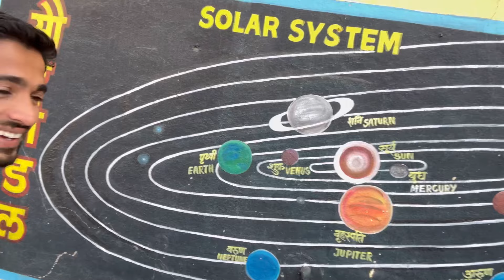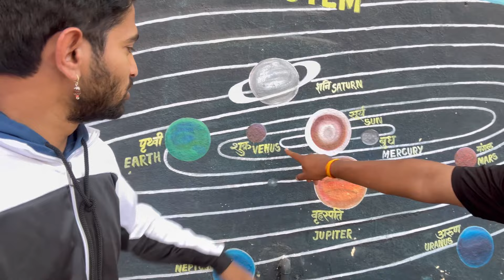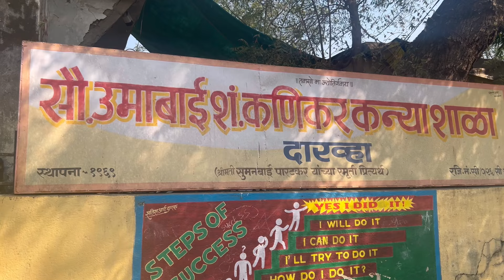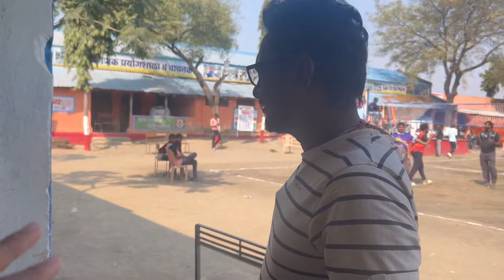😍दारव्हा टूर: खेळातील असंख्य अनुभव आणि आमचा खेळ❤️|| Emotions about sports 😍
माझ्या चॅनल वरील सर्व वीडियो हे मनोरंजनात्मक व माहिती परस्पर
बनवण्याचा माझा प्रयत्न असतो. ज्यामधून मला काही संदेश देता येईल
किंवा काही मनोरंजन करता येईल. तुम्हा सर्वांचा प्रतिसाद व पाठिंबा
जास्तीत जास्त शेयर करा

आजचा व्हिडीओ : खेळातील असंख्य अनुभव